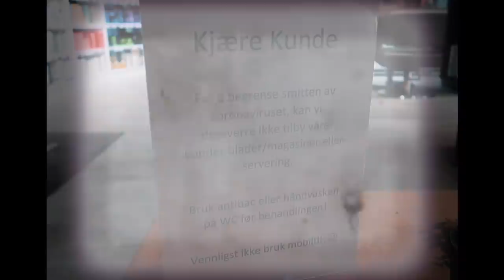FARGER HÅRET BRUNT?!